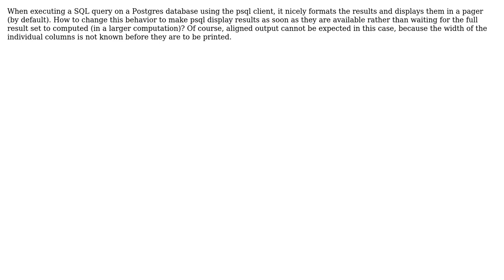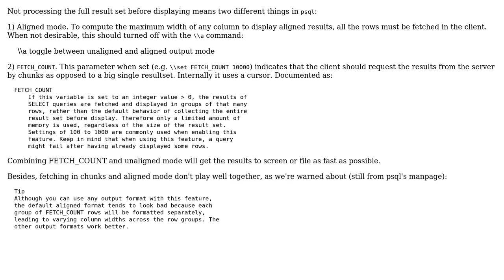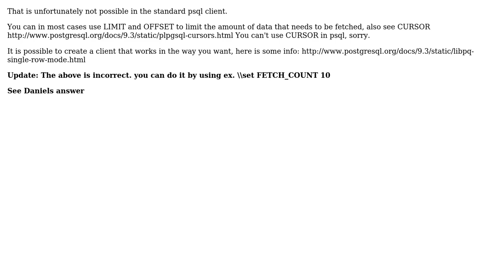How to view results as soon as they arrive in psql? (2 Solutions!!)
How to view results as soon as they arrive in psql?

With thanks & praise to God, and with thanks to the many people who have made this project possible! | Content (except music & images) licensed under CC BY-SA | Music | Images & others | With thanks to user Helmut Grohne user Daniel Verite user Bjorn Nilsson and the Stack Exchange Network Trademarks are property of their respective owners. You are responsible for your own actions.